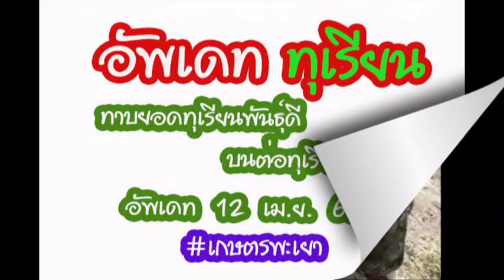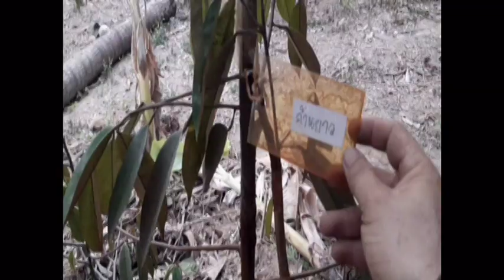เกษตรพะเยา l ความคืบหน้าการทาบยอดทุเรียนพันธุ์ดี บ้านพวงพยอม อ. จุน จ. พะเยา ( 13 เม.ย. 2566 )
วันที่ 4 และ 13 เม.ย. 2566 (วันถ่ายวีดีโอ)
มาดูความคืบหน้าทุเรียน "การทาบยอดพันธุ์ดี"
โดยได้เอายอดทุเรียนพันธุ์ดี (แบบต้นในเข่ง)
มาทาบกิ่งบนต้นทุเรียนพื้นบ้าน ช่วงต้นเดือน มี.ค. 2566
ทิ้งช่วงประมาณ 1 เดือน เพื่อดูพัฒนาการว่า การทาบกิ่ง
จะติดดีหรือไม่  ซึ่งวันที่ถ่ายทำวีดีโอ ได้แกะแผล ที่ประสานกัน
สำรวจดูแล้วแผลติกกันดีในระดับหนึ่ง แต่เนื้อยังไม่เต็ม
และทดลองตัดแยกต้นดู 2 ต้น (ช่วงกลางวัน) ซึ่งแดดร้อนจัด
อุณหภูมิสูง จึงทำให้ยอดทุเรียนพันธุ์ดีเหี่ยวเฉา
จึงได้ประเมินสถานการณ์แล้วว่ายังไม่ควรตัด
เพราะว่าช่วง เม.ย. อากาศร้อนจัด
ยังไม่เหมาะที่จะตัดแยกต้น จึงต้องเลี้ยง
หรือพักไว้ก่อน ค่อยตัดแยกอีกทีช่วงเข้าหน้าฝน
จะดีกว่า

พิกัดสวนทุเรียน
บ้านพวงพยอม ตำบลหงส์หิน อำเภอจุน จังหวัดพะเยา